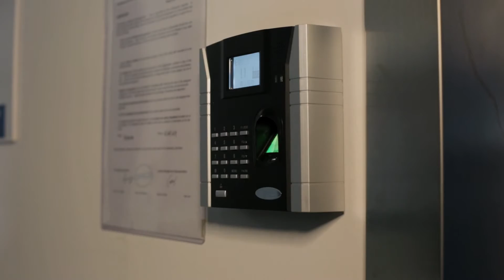HERE WE ARE: TÜV SÜD in Shanghai/China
Wenjun Chen is a nice and friendly lady. But when she tests toys in TÜV SÜD's test lab in Shanghai, it can get a bit rough!